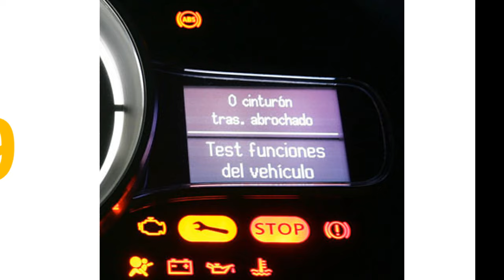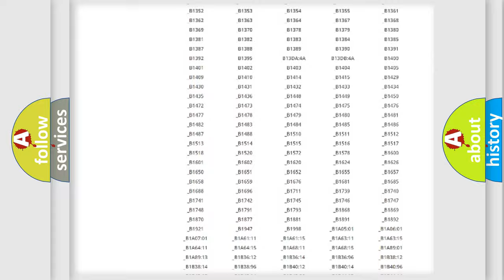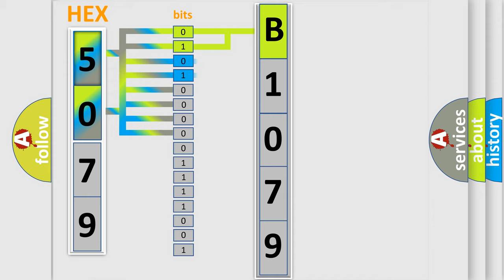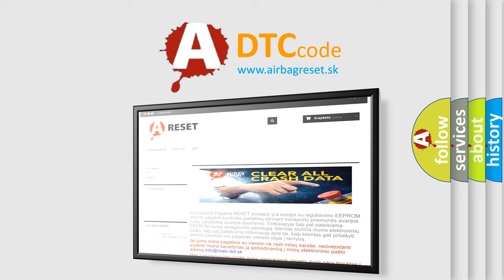DTC Mitsubishi B1079 Short Explanation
Contents:
0:21 Basic DTC analysis according to OBD2 protocol standard.
1:48 Insight into programming
2:58 A diagnostically understandable description of the Diagnostic Trouble Code
3:05 Basic error definition

Make:
Mitsubishi
Code:
B1079
Definition:
Capacitor Communication Malfunction
Description:
When either of the following is detected: 1. Open or short in FAIL line.2. Malfunction inside the power back up unit.
Cause:
 Wire harness Brake control power supply